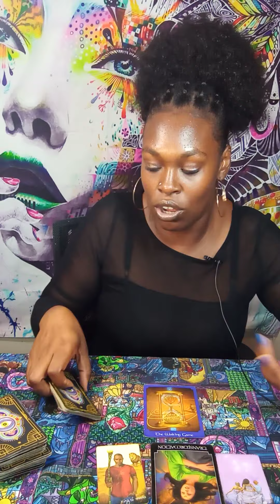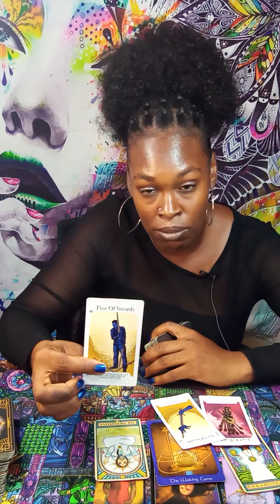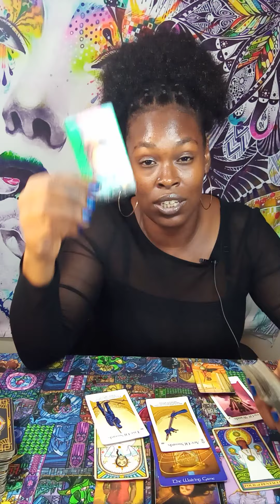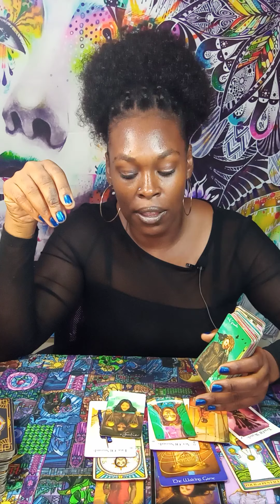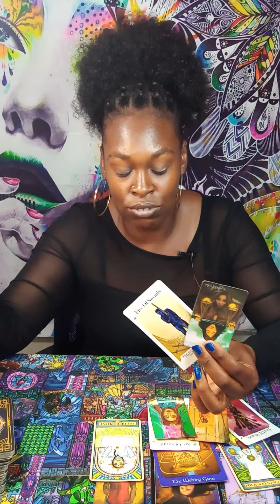♌LEO💓🔥|"A SHOCKING TURNAROUND!!... 😱😲; AFTER... CAN'T DECIDE WHO THEY WANT 2B WITH💯; EXPECT A CALL"📞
Leo Tarot, Leo Tarot Reading, Leo Love, Leo Horoscope, Clarity
Singles, Couples

⚠ DON'T EVEN TRIP IT'S ALL ENTERTAINMENT;DON'T TAKE IT PERSONAL